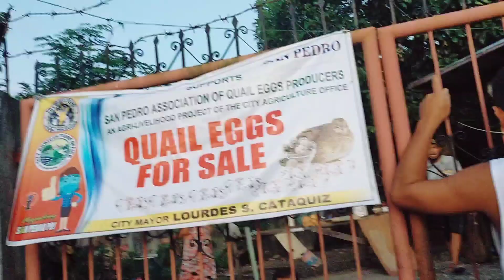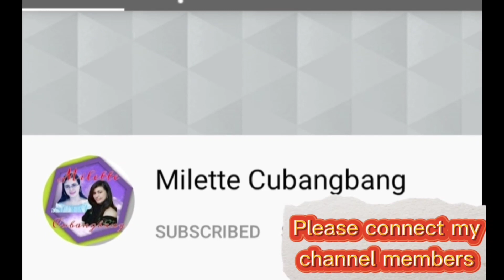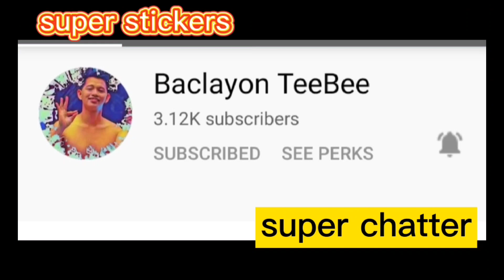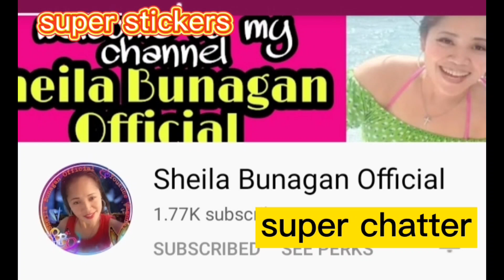How to harvest Quail egg/ Buy some quail egg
Wow exciting to. Tara lets go!!!